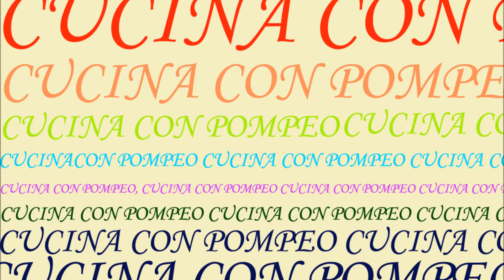SOFFRITTO DI AGNELLO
Tipico piatto della cultura culinaria Campana, buono sia come condimento per fettuccine che da solo come piatto serale.